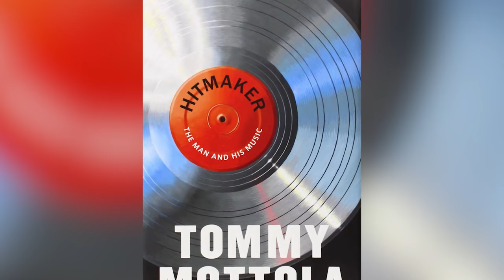The Messed Up Truth About Being A Pop Star In The '90s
Pop music in the ‘90s is probably best remembered for its focus on attractive talent, their polished videos, and their heavily manufactured sound. The ‘90s was a decade of boy and girl bands, many of which were basically the same — although Backstreet Boys and NSYNC fans would undoubtably argue otherwise. Pop princesses ruled the charts, and by the end of the decade, musicians couldn’t call themselves a success unless they appeared on TRL.

Although ‘90s pop music seemed to be all glamour and glitter, the truth is it was anything but. From managers taking financial advantage of their naive talent to stars losing any sense of privacy they once held dear, this is the sad and ugly world of ‘90s pop stars.

Manager problem | 0:00
Bullying | 1:30
Bankruptcy | 2:40
No private life | 3:49
Emotional abuse | 5:08
Racism | 6:04
Micromanaged image | 7:08
Easily replaceable | 8:10
Arrestable offenses | 9:26
No childhood | 10:12
Hidden identity | 11:04
Silenced women | 11:57